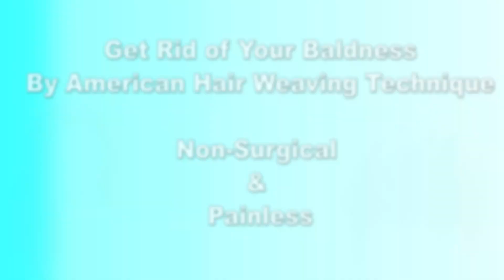Hair Replacement system in dehradun India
Image Hair Clinic in Dehradun Uttrakhand 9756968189/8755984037